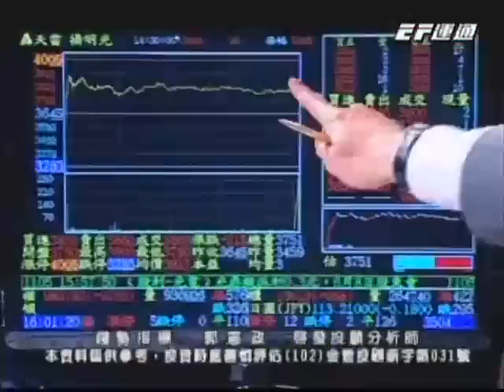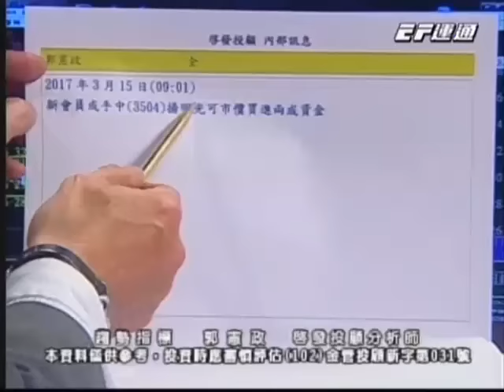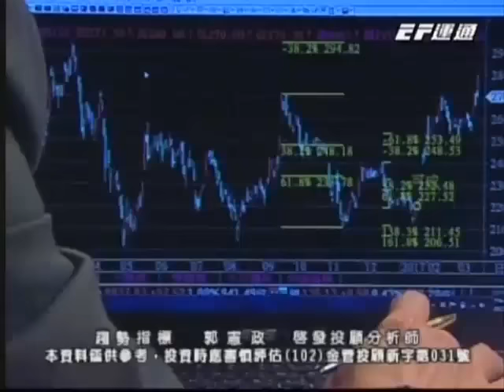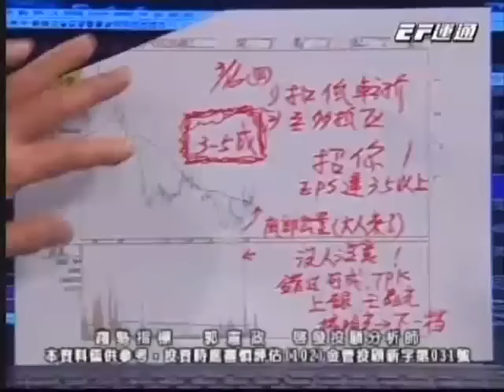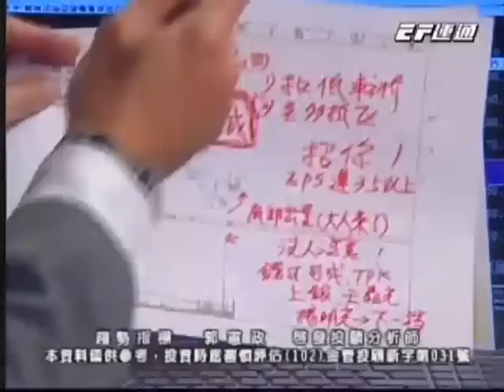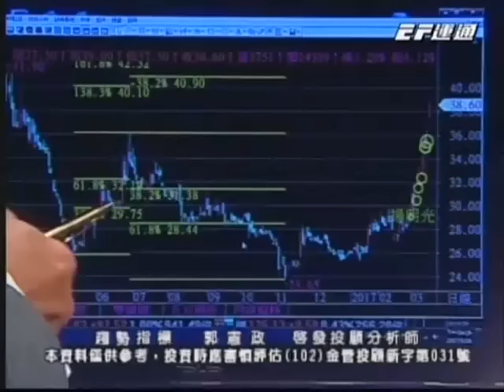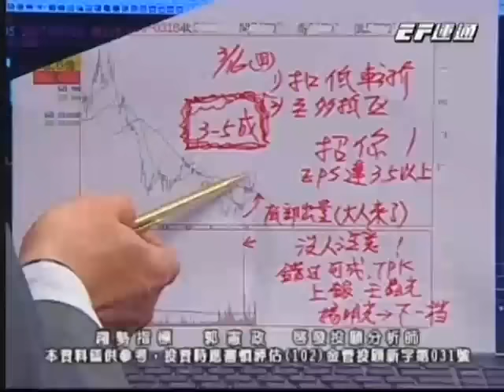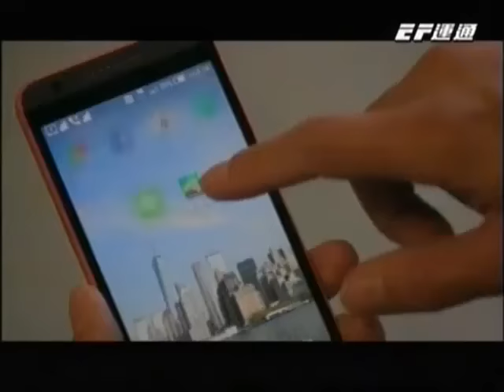20170316 1830 郭憲政 趨勢指標